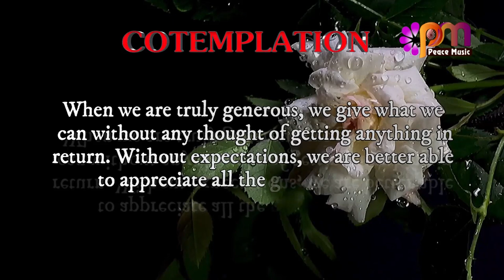DAY 272 GENEROSITY